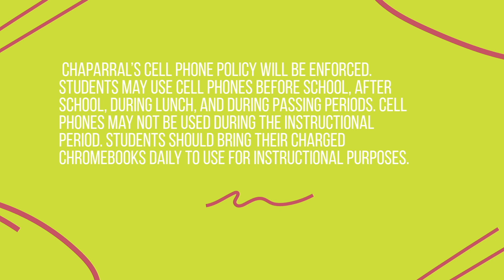Morning Announcement 8_10_23